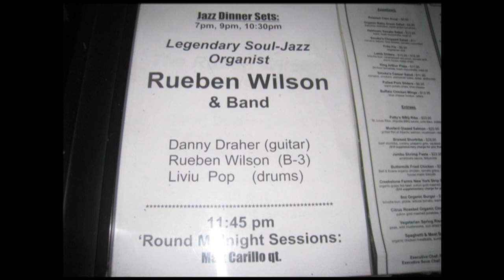Poveşti cu cântec din diaspora: Liviu Pop (Hartford, SUA)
Ediţia emisiunii Poveşti cu cântec din diaspora, când Doru Ionescu ne-a propus un portret Liviu Pop, realizat in anul 2012.

Deşi a avut ocazia să colaboreze în ultimii ani 80 cu nume precum Krypton ori optzeciştii jazzului românesc, bateristul Liviu Pop nu şi-a uitat niciodată visul din adolescenţă – acela de a ajunge să cânte cu muzicieni rock şi blues originari, la ei acasă. Drept care a plecat în America atunci când a primit aprobarea să-şi viziteze fratele peste ocean, cu puţin înainte de Revoluţia Română...  După ce a brăzdat America în lung şi-n lat, acompaniind artişti mai mult sau mai puţin cunoscuţi aici, în lipsa unor muzicieni români, după un deceniu a ales o navetă, anuală, aparent complicată: SUA – România... A adus astfel, de-a lungul deceniilor, zeci de artişti cu care a evoluat pe scena Festivalului de Blues de la Sighişoara, dar nu numai acolo... La ora filmării, pe lângă numeroasele colaborări aici cu Raul Kuşak, apoi şi Hanno Hoefer, pornise un proiect în nume propriu, electro... cu tobele sale rămase acustice!